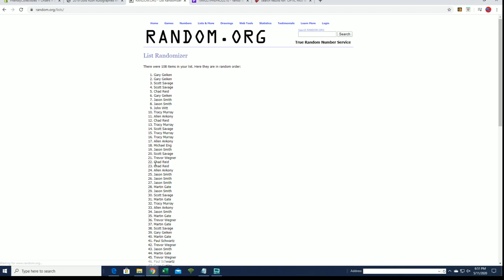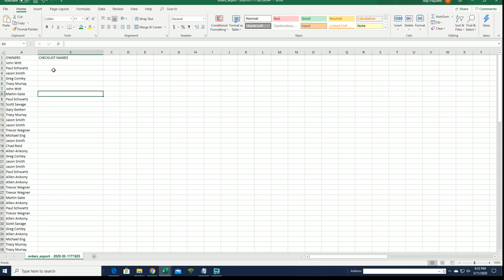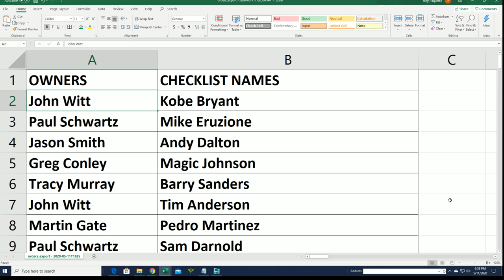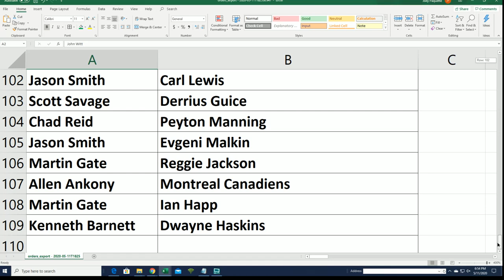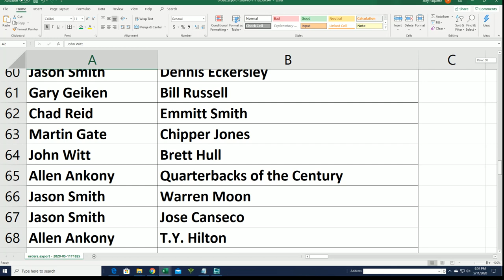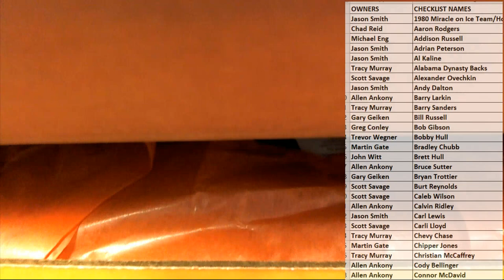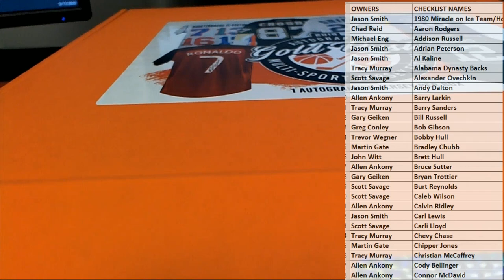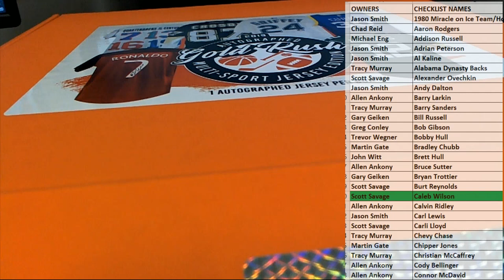2019 Gold Rush Autographed Multi Sport Jersey Edition Box ID 19GRMULTIJERS747